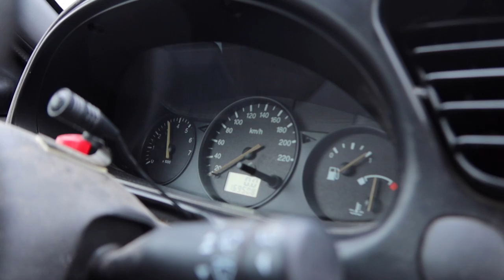ROOMTOUR: Ich zeige dir unser neuestes Fix&Flip Projekt 😍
Roomtour: Wir haben Mal wieder ein neues "Hold & Flip" Projekt am Start. Die Bude haben wir vor 2 Jahren gekauft, ohne sie besichtigen zu können. Ich nehme dich in diesem Video mit in die Wohnung und zeige dir, was wir innerhalb weniger Wochen draus gemacht haben 🚀